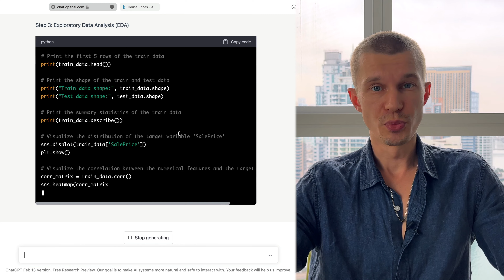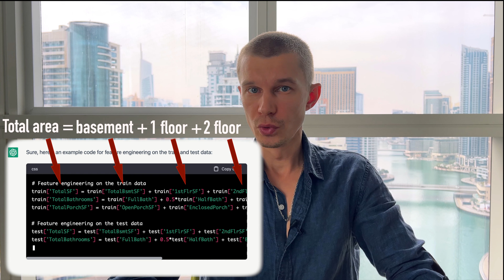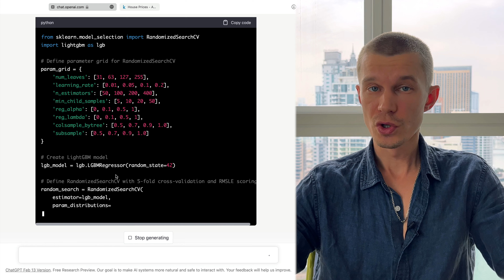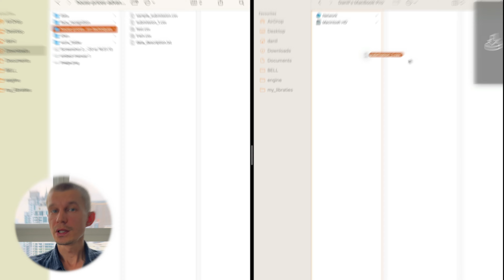ChatGPT Data Analysis (Data Science & Machine Learning)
Can Chat GPT win a Data Science competition? So I've tested Chat GPT on Kaggle... twice...
If you want to jump into competitive Data Science - then definitely have a look. Not only you will be surprised by the results, but it looks like you will be able to learn from AI and progress on Kaggle much faster with Chat GPT.